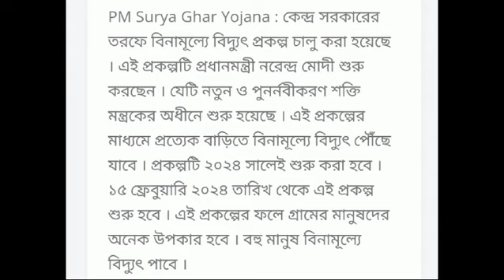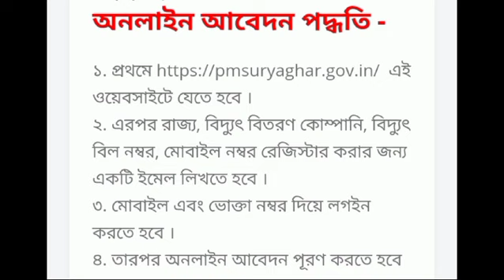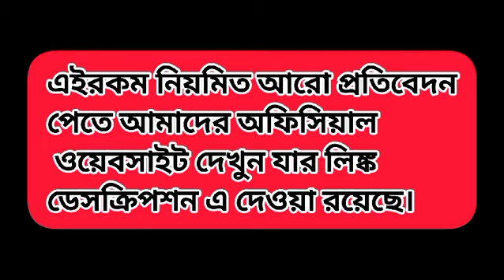বিনামূল্যে বিদ্যুৎ প্রকল্পে আবেদন করবেন কীভাবে | PM Surya Ghar Yojana | Central Govt Scheme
Here we Discuss about the  PM Surya Ghar Yojan .